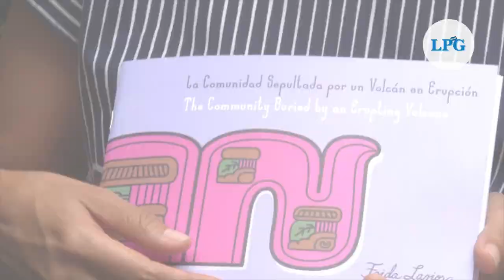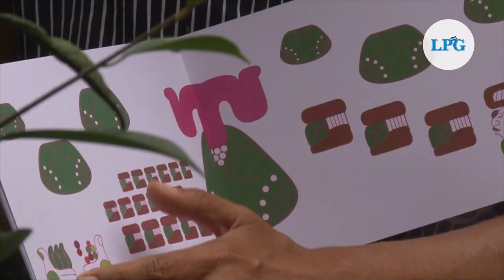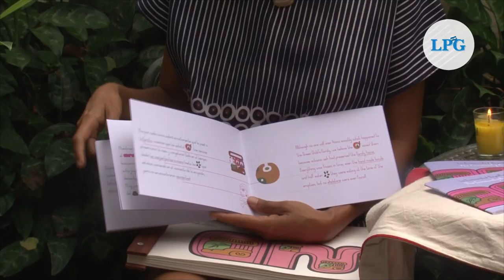Frida Larios y su historia que hace recordar nuestros orígenes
A través de los libros, sus letras y otras manifestaciones artísticas, esta salvadoreña busca construir un puente importante entre saberes ancestrales y esta generación. En esta entrevista explica por qué es tan importante el rescate cultural de los ancestros.

¡Visítenos!